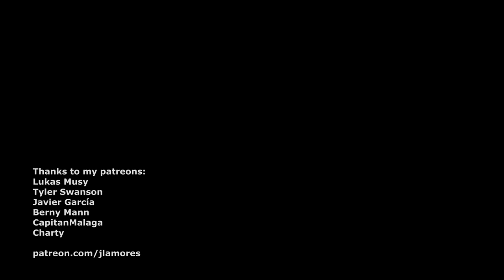Tocando las estrellas - Deluge Norns Barcode Piano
Christmas is coming and also Christmas songs. This is a Christmas song a bit different :-)
Musical notes: Most of the sounds are played by the Deluge, using Boards of Deluge and SiccaVicca drums. Norns is running the Barcode script, looping the melodies from the Deluge and creating that surprising waves of random synths. Finally, a few notes from the piano add to this track so influenced by Boards of Canada.